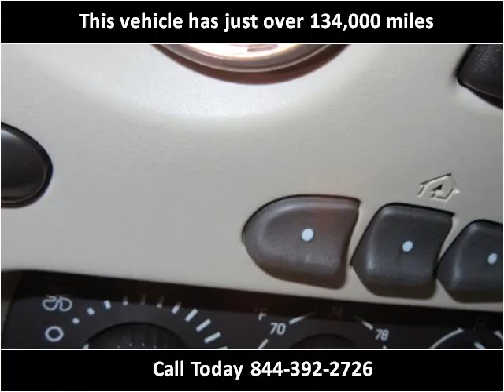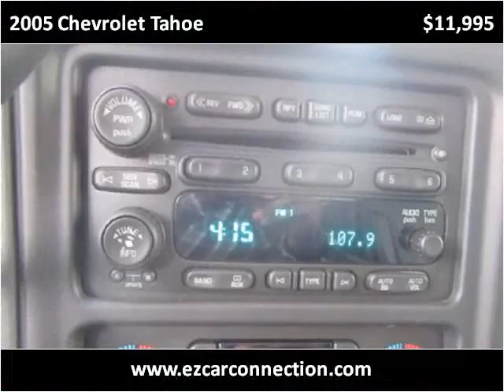2005 Chevrolet Tahoe Used Cars Frankfort KY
This 2005 Chevrolet Tahoe is available from EZ Car Connection LLC.